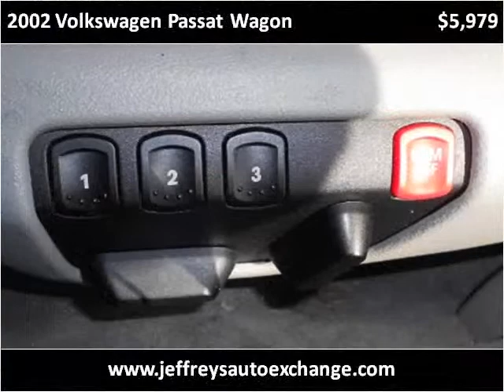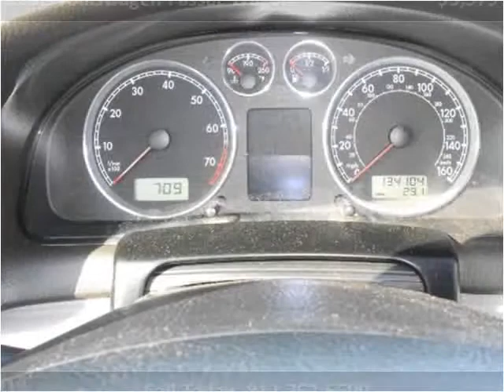2002 Volkswagen Passat Wagon Used Cars Scottsburg IN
This 2002 Volkswagen Passat Wagon is available from Jeffrey's Auto Exchange.